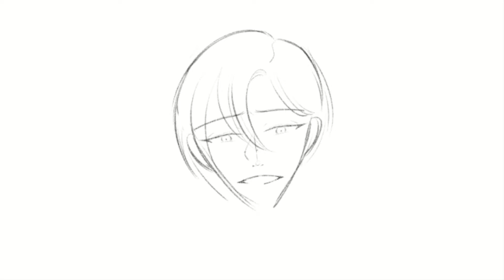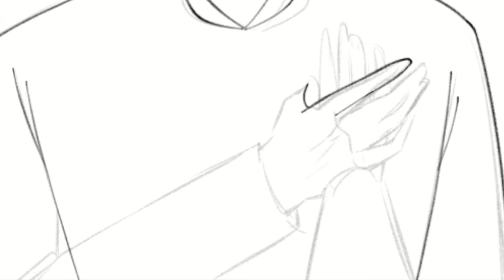Fate [CSP Speedpaint]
Prints available!